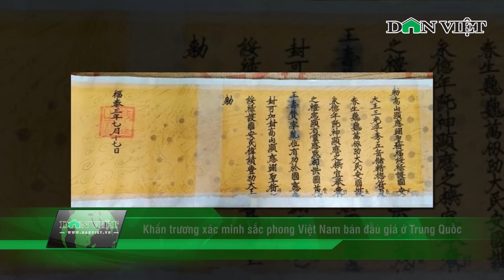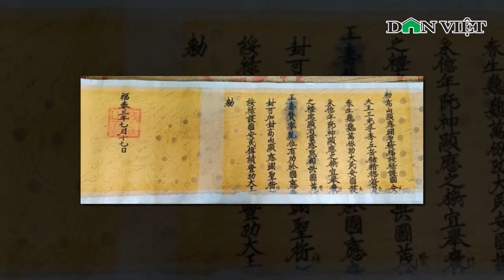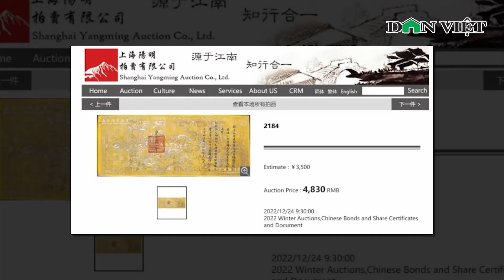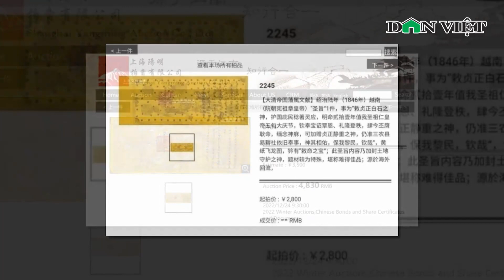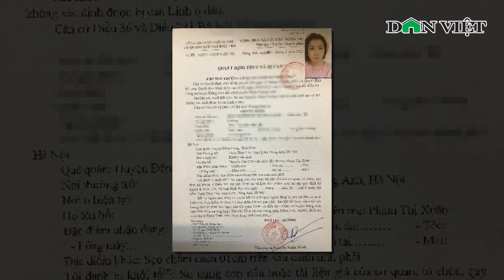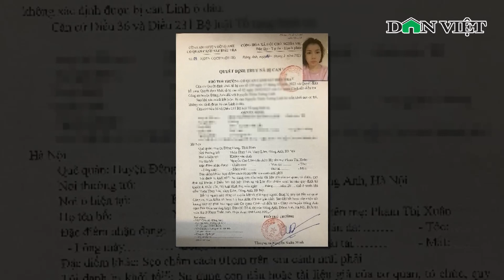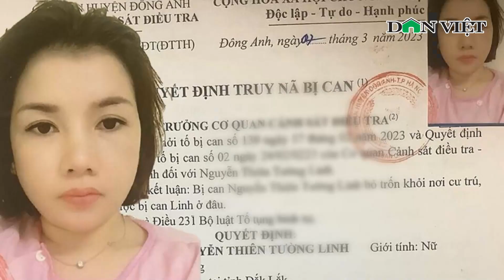Tin Nóng Trưa 13/4: Ngỡ ngàng ‘hot girl’ đi SH giật tiền của người bán xăng | Báo Điện tử Dân Việt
Báo Điện tử Dân Việt | Vài ngày trước, một đoạn clip ghi lại hình ảnh một người phụ nữ đi SH cướp giật tập tiền của nhân viên cây xăng tại cây xăng ở phường Đông Phong, TP Lai Châu (đối diện Bệnh viện đa khoa tỉnh Lai Châu) đã gây xôn xao dư luận. Đa số bình luận đều bày tỏ sự phẫn nộ trước hành vi táo tợn, liều lĩnh của cô gái này. Theo đó, thấy nhân viên cây xăng cầm tiền trên tay, người phụ nữ này đã cướp giật rồi tăng ga bỏ chạy.

Mời quý vị và các bạn xem thêm: NÓNG CHIẾN SỰ UKRAINE 13/4: Tài liệu mật bị rò rỉ, Mỹ bi quan trước diễn biến giữa Nga - Ukraine